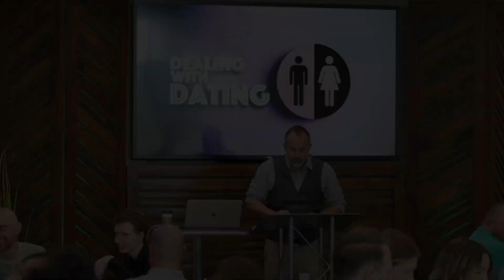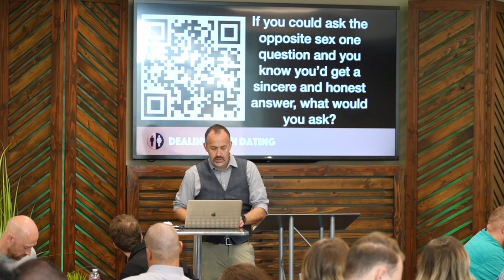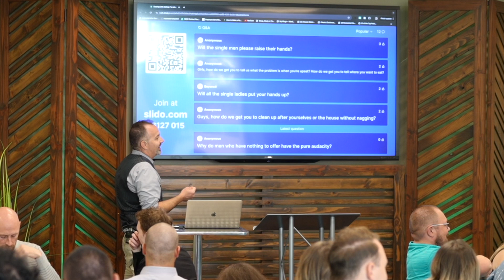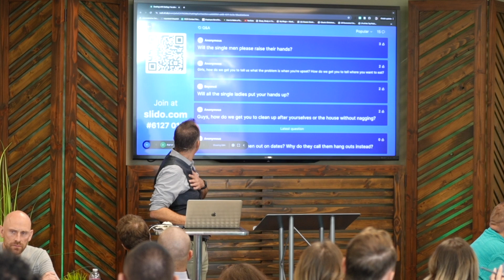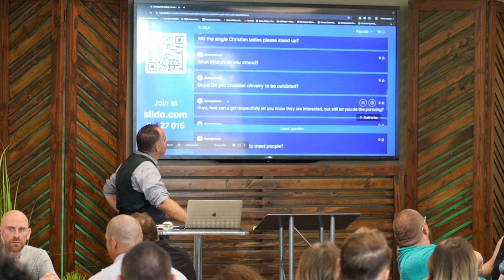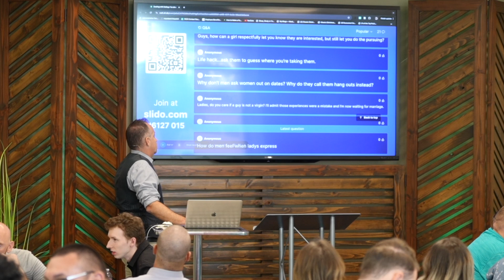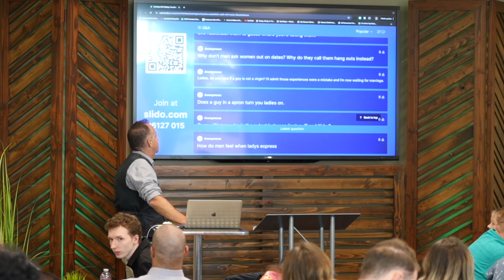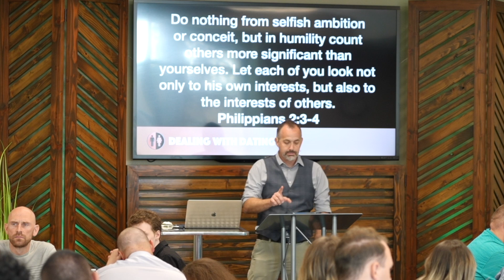Perfect Love Casts Out Fear